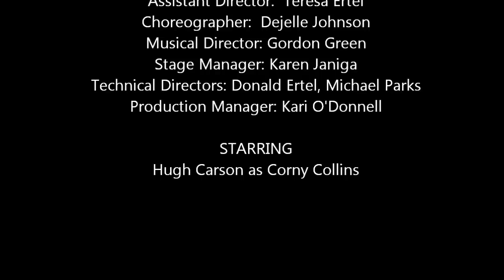It's Hairspray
2012 Production of Hairspray, Glyndon Area Players, Glyndon Maryland 21070